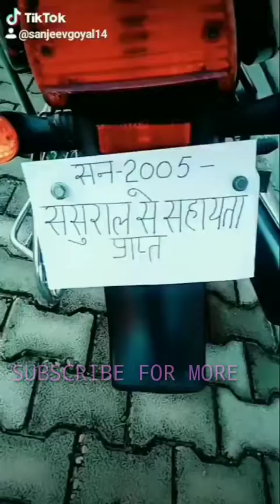Tiktok funny videos must watch comedy cool video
Tiktok stars funny videos
Comedy videos
Tiktok new funny videos
Tiktok funny videos viral video
Viral tiktok comedy videos
Tiktok new viral video
Comedy videos
Comedy vines
New viral tiktok comedy videos